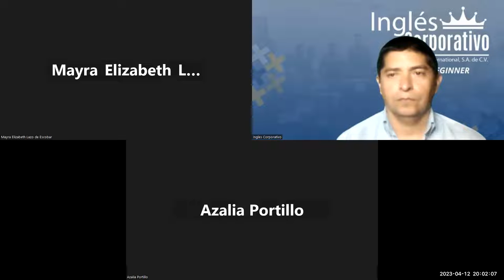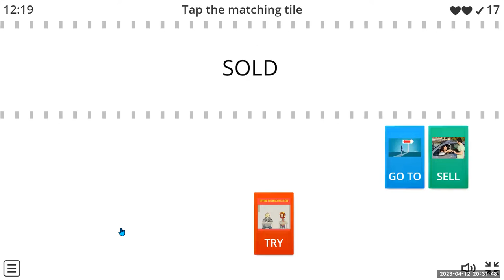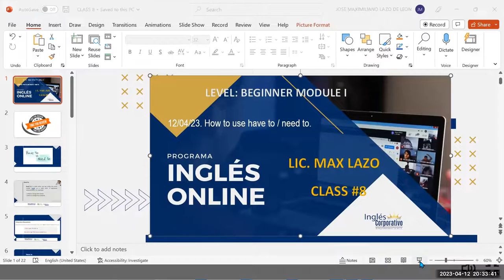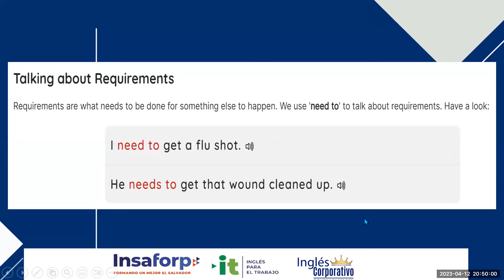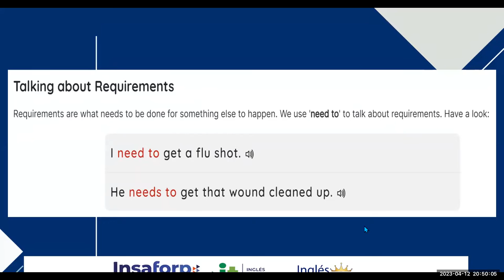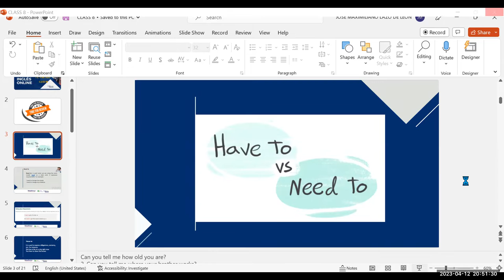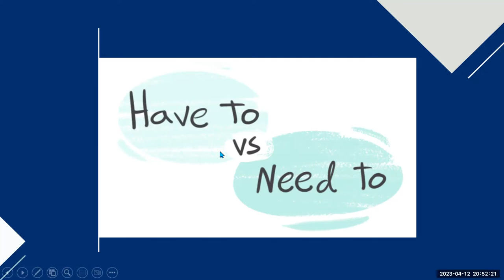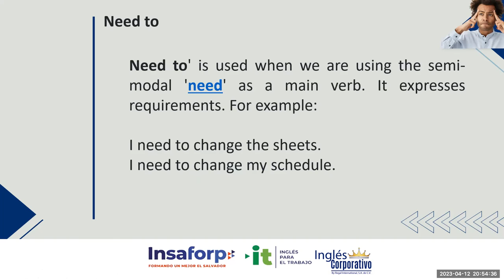SESION 8 12-04-2023-29750-8048-0052/2023-Lazo- How to use have to / need to.. PART 1